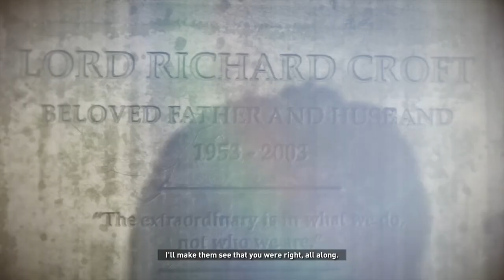Rise of the Tomb Raider Copper Mill Bridge (100% PS4 Full Walkthrough)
Rise of the Tomb Raider Gameplay and Strategy Guide. This entire series will include all puzzle tombs, challenges, missions and collectibles. In this episode, we finally get to complete 💯 the Soviet Installation area.

Platform: Playstation 4 1TB
Game: Rise of the Tomb Raider
Difficulty: Tomb Raider (Normal)

Location: Soviet Installation
Levels: The Rescue

★☆★ THIS WALKTHROUGH ALSO INCLUDES ★☆★
- the locations of the Soviet flags to cut to complete the Capture the Flag challenge